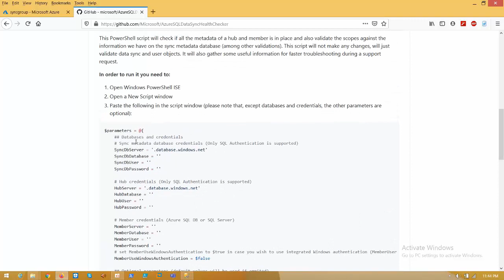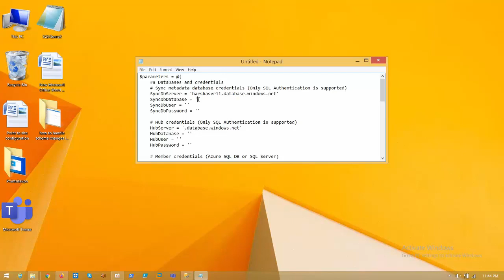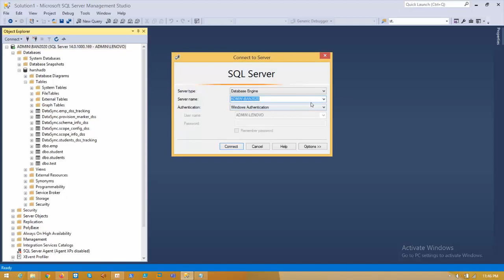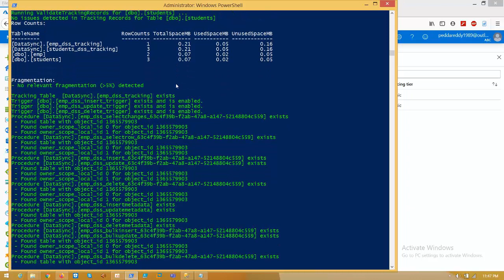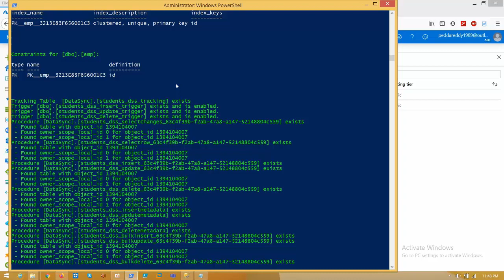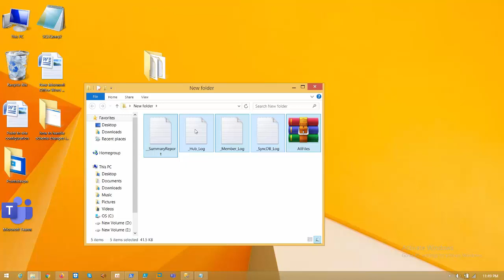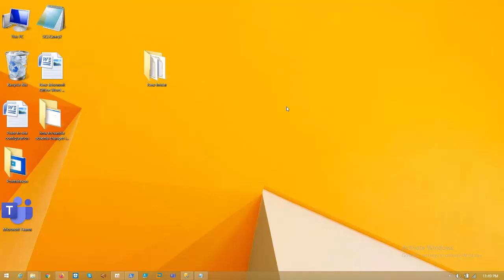How to Run Data Sync Health Checker